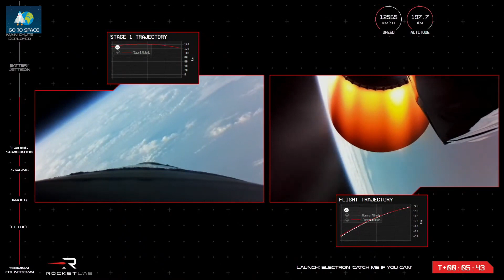Rocket Launch Compilation 2022 - Rocket Lab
Electron rocket launch compilation from 2022. Orbital spaceflights (rocket launches):
0:00 Go To Space
0:07 "The Owl's Night Continues" Mission
0:49 "Without Mission A Beat" Mission
2:02 "There And Back Again" Mission
2:53 "CAPSTONE" Mission
3:50 "Wise One Looks Ahead" Mission
5:09 "Antipodean Adventure" Mission
6:29 "The Owl Spreads Its Wings" Mission
7:44 "It Argos Up From Here" Mission
8:45 "Catch Me If You Can" Mission

The Electron rocket is a small, two-stage launch vehicle developed and operated by the American aerospace company Rocket Lab. It is designed to launch small payloads, such as satellites, CubeSats and PocketQubes into low Earth orbit and beyond. The Electron rocket has a maximum payload capacity of about 225 kilograms (500 pounds) and is capable of reaching altitudes of up to 500 kilometers (310 miles).

Video credit: Go To Space
Footage Courtesy: Rocket Lab / NASA